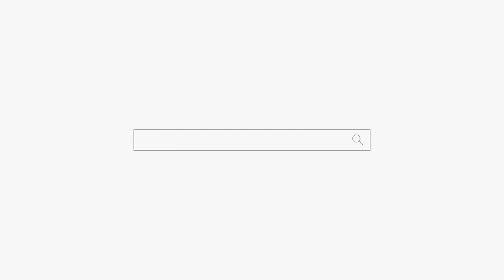눈물나게 사업이 안돼요😭용군TV 원무암(강남점집 서초점집 동작구점집 유명한점집 용한점집)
눈물나게 사업이 안되요😭용군TV 원무암(강남점집 서초점집 동작구점집 유명한점집 용한점집)

됩니다.